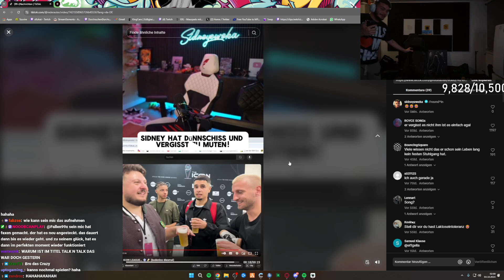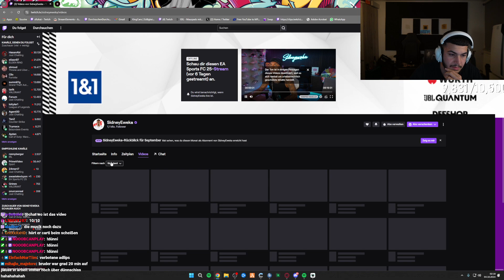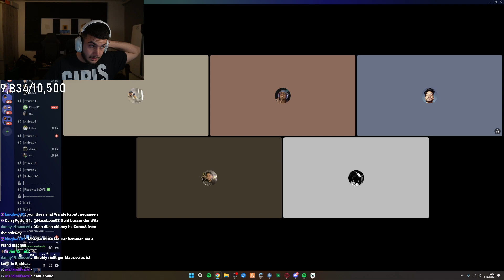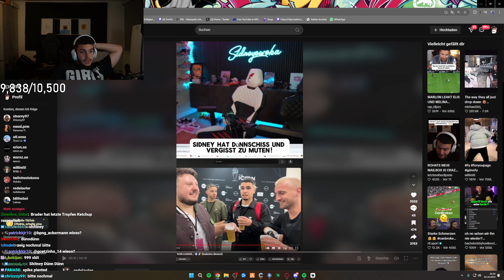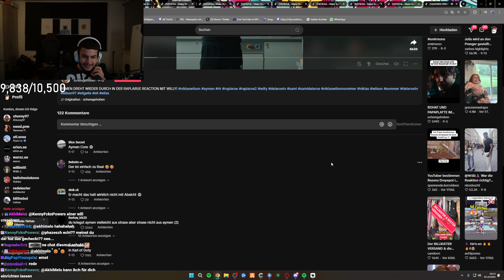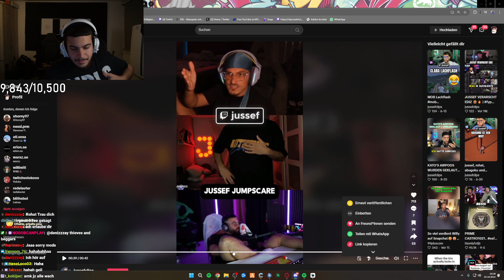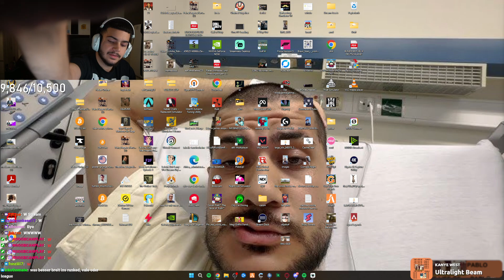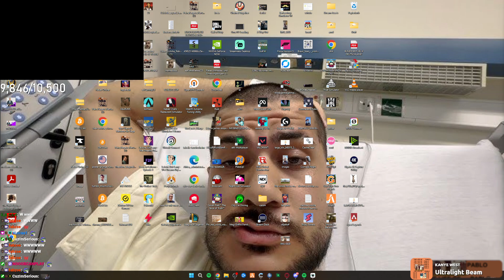xRohat - Stream vom 02.10.2024 [Part 2]